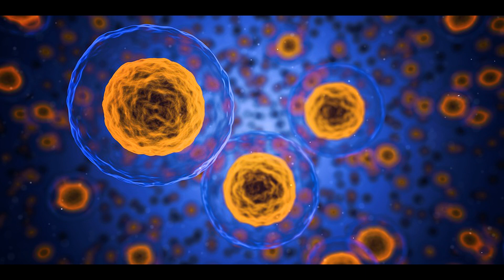Метаболический синдром, Ресвератрол, аналог ресвератрола, Фенольные кислоты